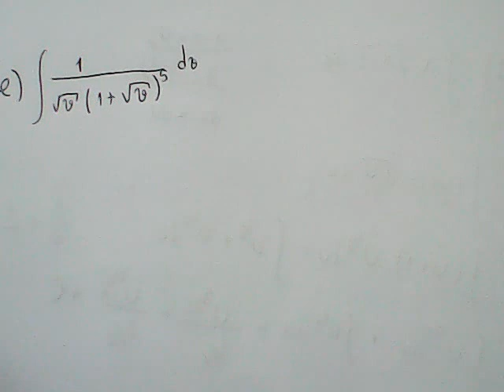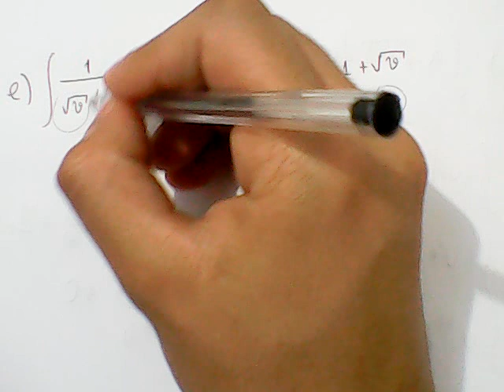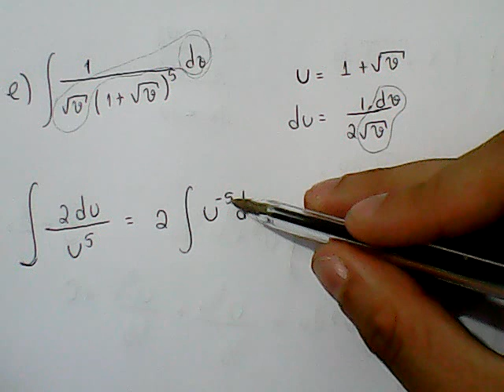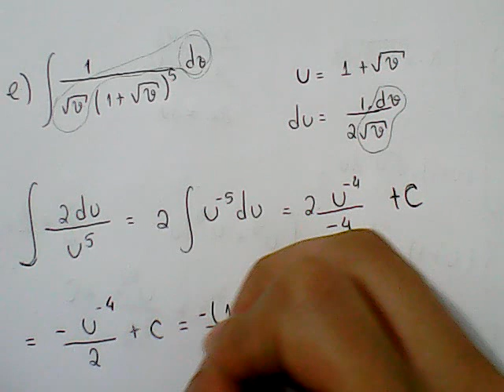Cálculo 01-LE-S13-1E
Doações:
Integrais Indefinidas e Regras da Substituição